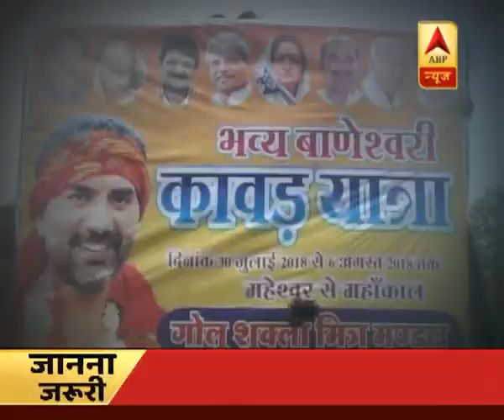कौन बनेगा मुख्यमंत्री: MP में कांग्रेस प्रभारी ने कार्यकर्ताओं को RSS से अनुशासन सीखने की दी सलाह